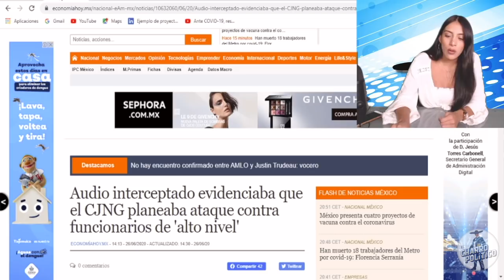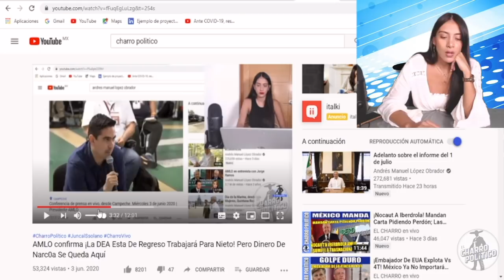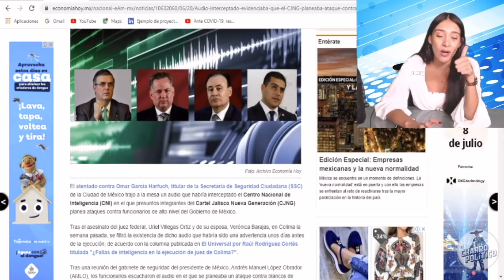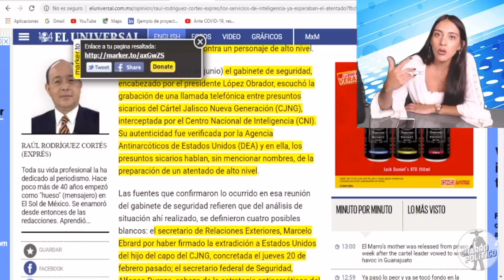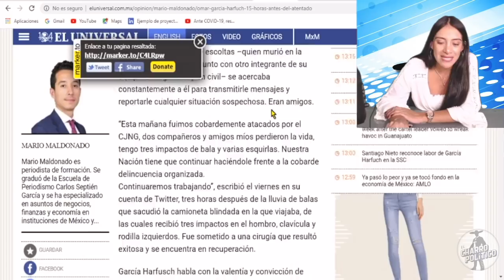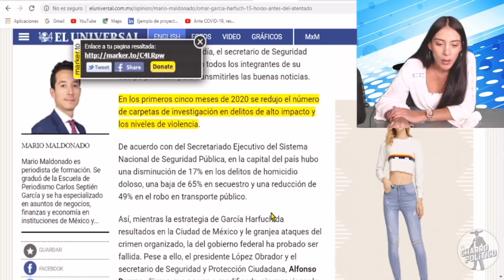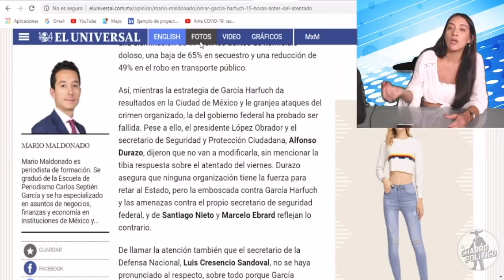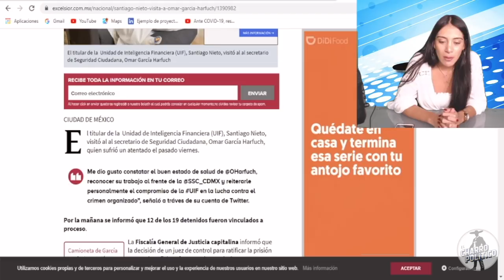Por Esta Razón Harfuch Porta Un Arm*@ En Hospital ¡Le Pide a Nieto Que Tenga Cuidado Lo Quieren a Él